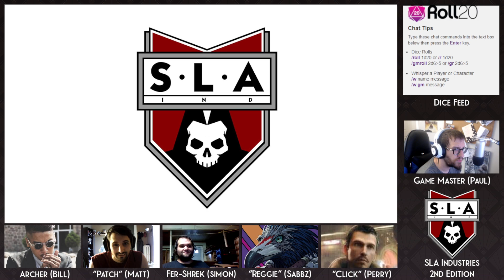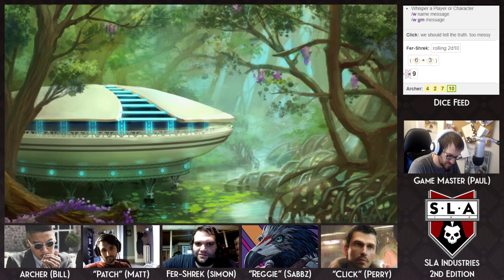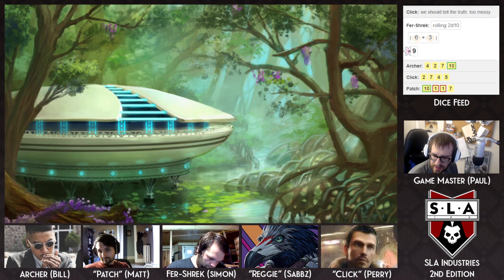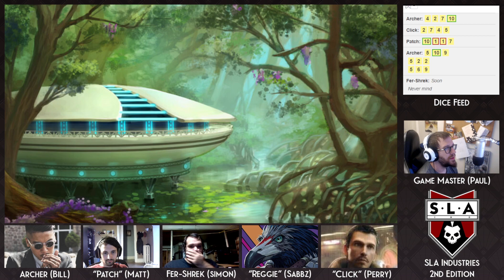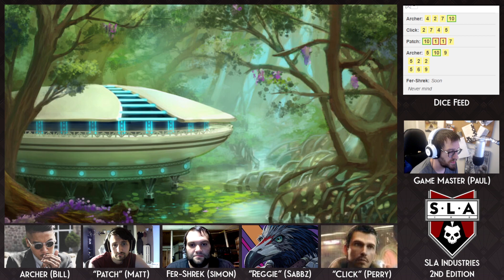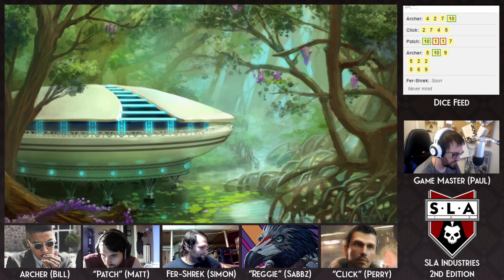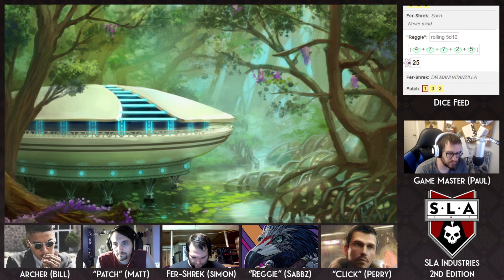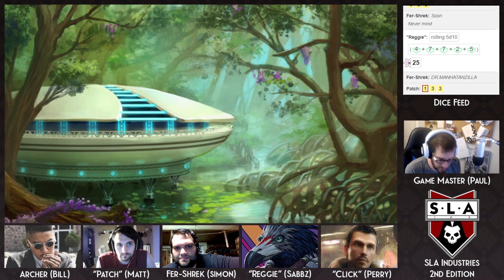SLA Industries RPG 2.0 Episode 16: Secrets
In this episode Squad RRPR try to get a message home.